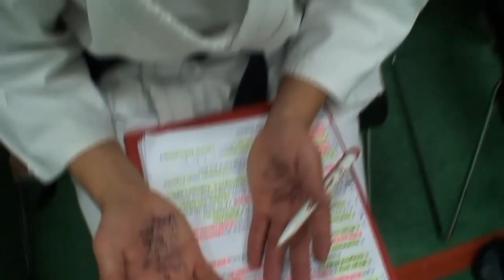ZBDTV SPECIAL: "Hinter den Kulissen der Japanischen Nacht 2009"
Ein kleiner Blick hinter die Kulissen der alljährlichen Japanischen Nacht des Zen Bogyo Do e.V Otterbach